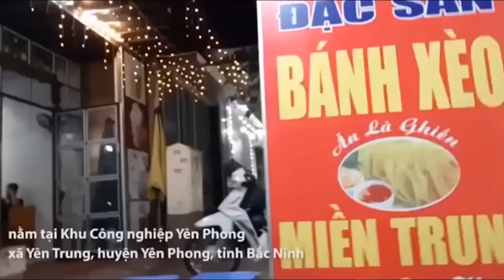Cận Cảnh Cậu Bé Giúp Việc Quán Bánh Xèo ở Bắc Ninh Bị Chủ Tra Tấn Bằng Chầy Sắt, Bàn Chông Đinh Như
Cận Cảnh Cậu Bé Giúp Việc Quán Bánh Xèo ở Bắc Ninh Bị Chủ Tra Tấn Bằng Chầy Sắt, Bàn Chông Đinh Như Thời Trung Cổ
Sau khi phát hiện chủ quán bánh xèo miền Trung hành hạ cháu bé làm thuê, Công an huyện Yên Phong, Bắc Ninh đã quyết định tạm giữ hình sự.